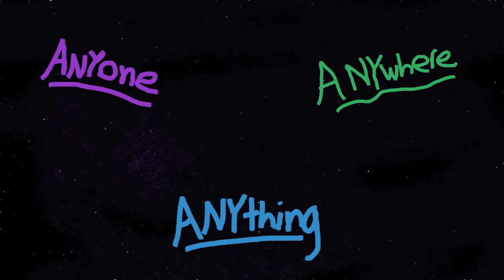Some Interviews in Anyland!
Anyland is a whole other VR universe where you can create anything you want with friends, here are some interviews to give you a small peek into that universe.